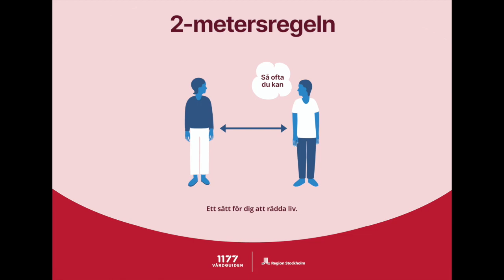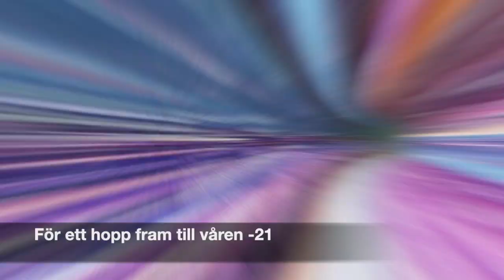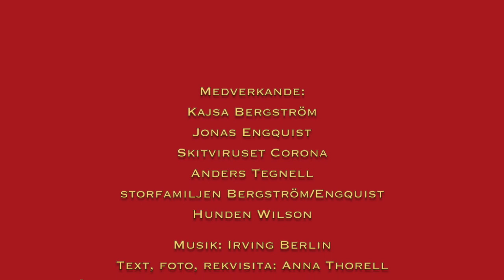Jul hemma med Kajsa och Jonas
Kajsa Bergström och Jonas Engquist sänder årets julhälsning, 2020.

Text, foto, rekvisitör: Anna Thorell
Sångproduktion och filmproduktion: Britta Bergström

Musikbakgrund från iTunes Store